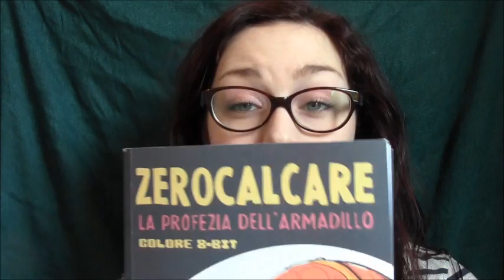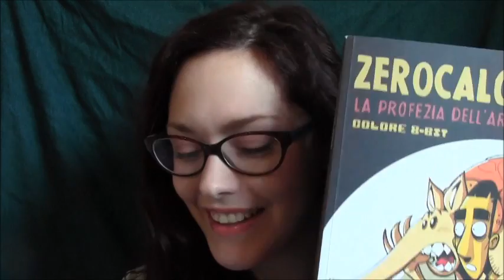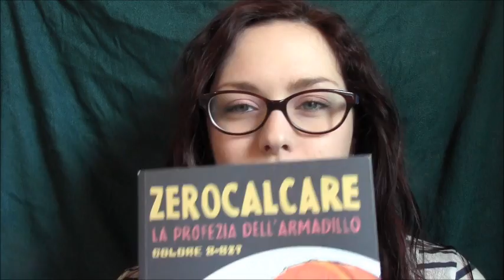Libri di Aprile 2013 (coll. con FioreDiNeve)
Il canale di Nicole

Testo citato:
- "La profezia dell'Armadillo", Zerocalcare